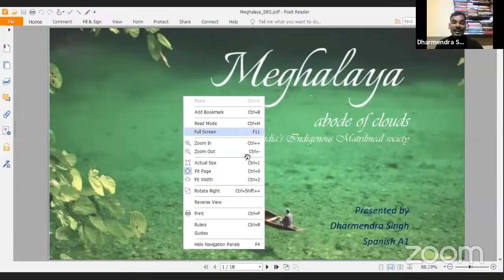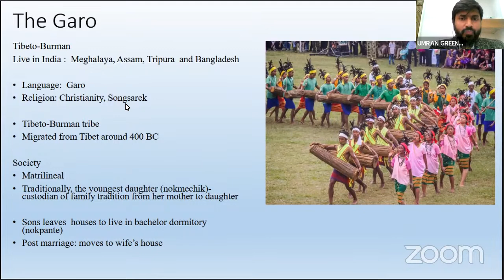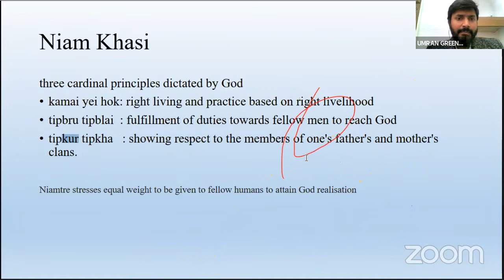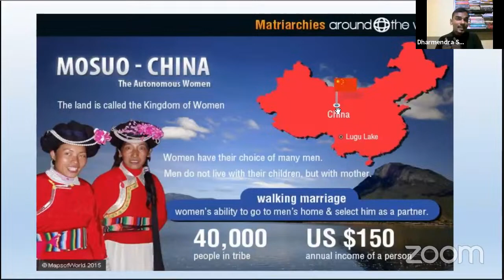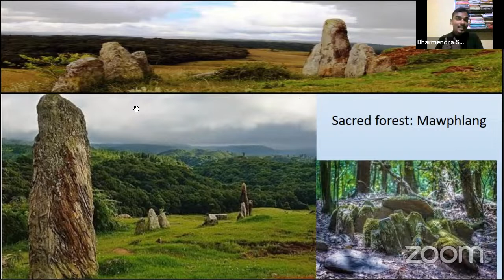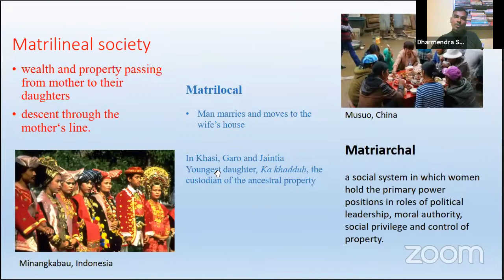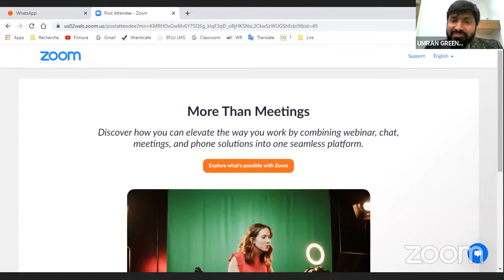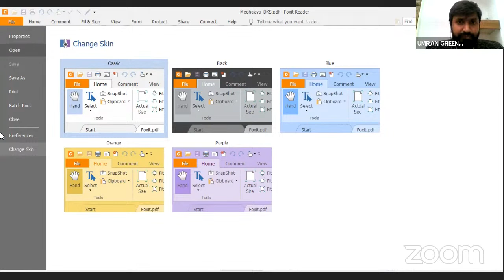Meghalaya- Abode of Clouds: Home of Indian's Indigeneous Matrilineal Society- Dr. Dharmendar Singh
Umran Green School offers free online language courses from A1 to B2 level in fifteen languages (Hindi, English, Turkish, Arabic, German, French, Spanish, Chinese, Japanese, Portuguese, Persian, Korean, Russian, Italian, and Urdu) and a weekly Umran Culture Program. It brings people from diverse cultures and nations together on a single platform that connects people from a very remote area of my hometown into a global network. This language program has over 1000 international students and over 60 international teachers from rural and urban regions enrolled.
Follow our YouTube Channel and share with people so they can get benefit from this platform.